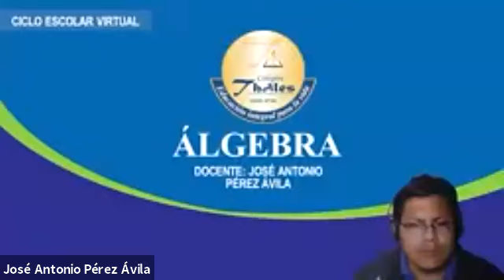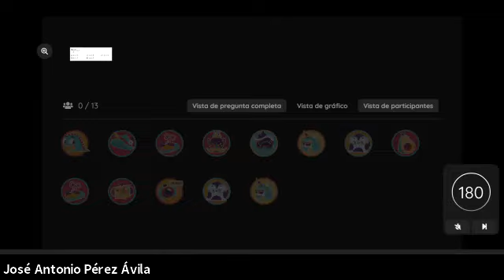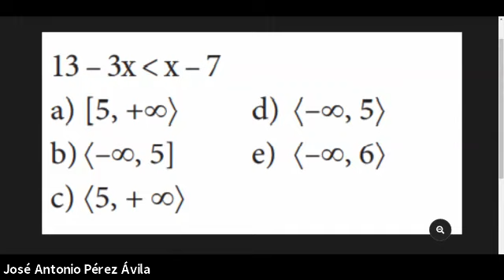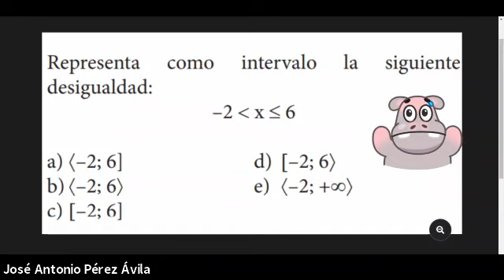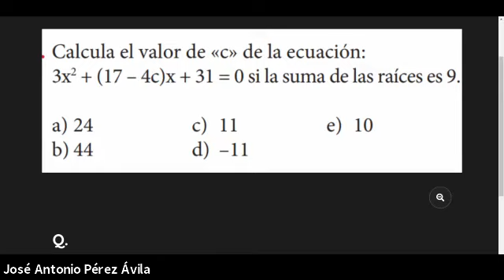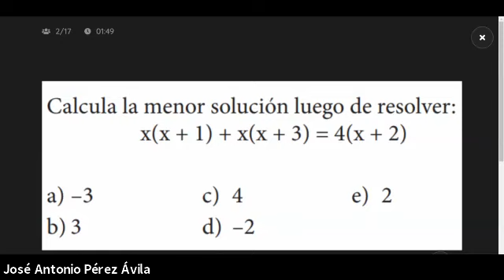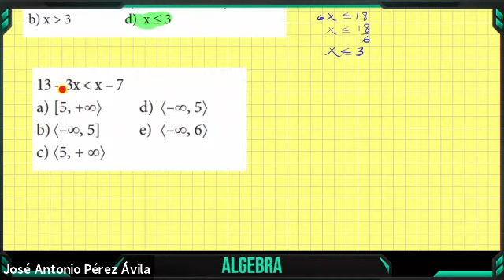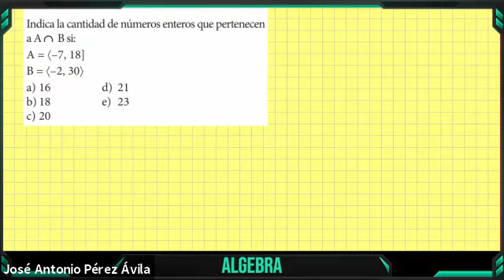ALGEBRA 6TO GRADO 06/10/2021